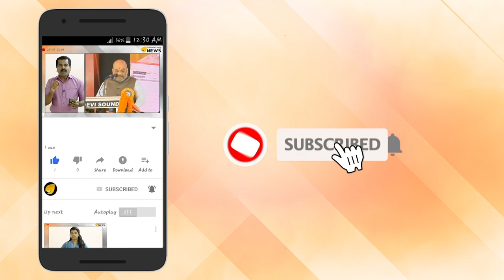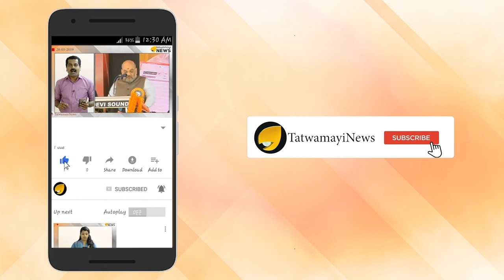കേരളത്തിൽ പരക്കെ കനത്ത മഴ .കാറ്റിനും കടലാക്രമണത്തിനും സാധ്യത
കേരളത്തിൽ പരക്കെ കനത്ത മഴ
രണ്ടു ജില്ലകളിൽ ഓറഞ്ച് അലർട്ട് ,മറ്റു ജില്ലകളിൽ യെല്ലോ അലർട്ട്
കാറ്റിനും കടലാക്രമണത്തിനും സാധ്യത